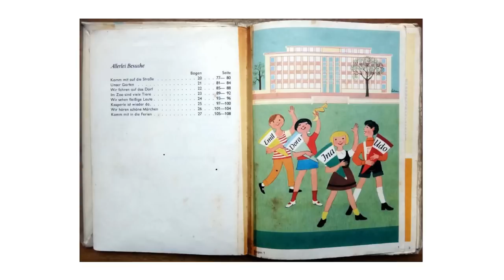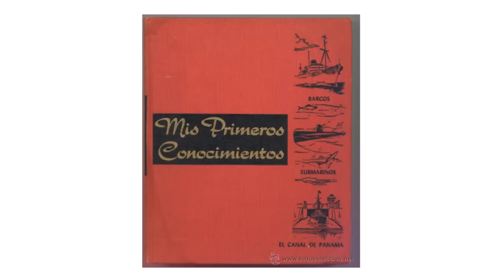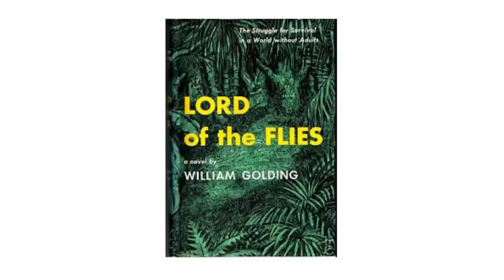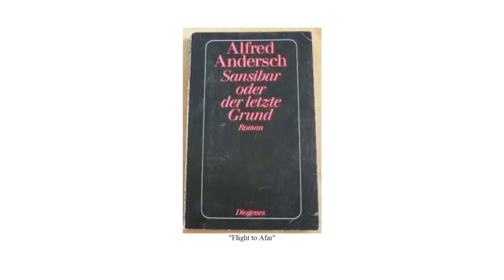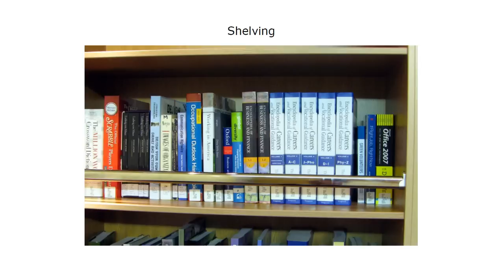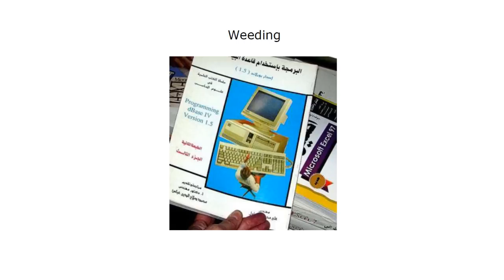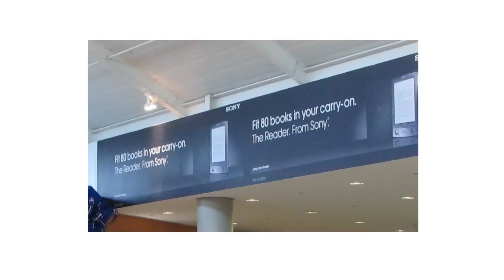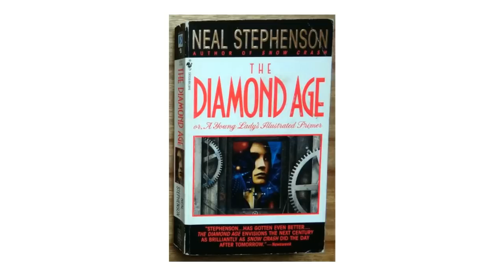TEDxUFM: Grete Pasch - I can give you books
Grete Pasch is an expert in metadata design, academic libraries, computer systems implementation, digitization projects, rich media production, digital library management, e-learning, and higher education. She is currently vice dean of the Central Library at Effat University in Saudi Arabia. Previously, she was director of Academic Information Resources and the Ludwig von Mises Library at Universidad Francisco Marroquín in Guatemala.

She also founded and directed UFM's New Media department. Pasch was director of the Learning Resource Center of The Scholar Ship and information technology consultant at the Texas State Library & Archives (TSLAC).